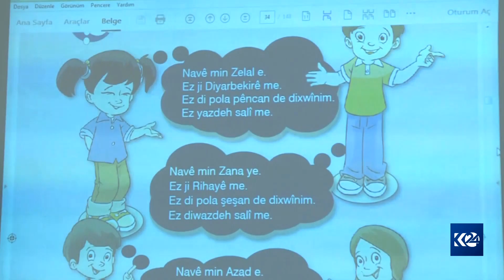Divê hemû mafên zimanê Tirkî ji Kurdî re jî bê naskirin